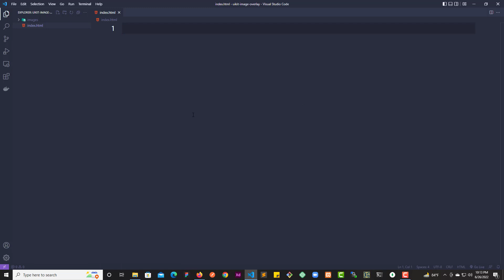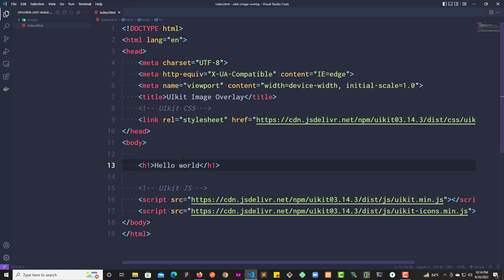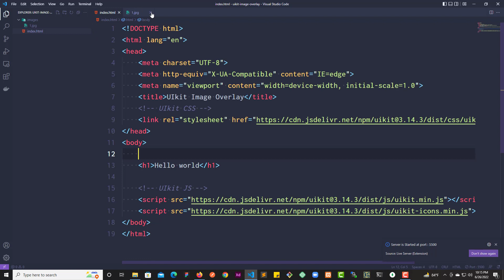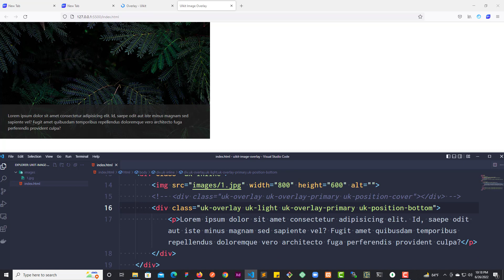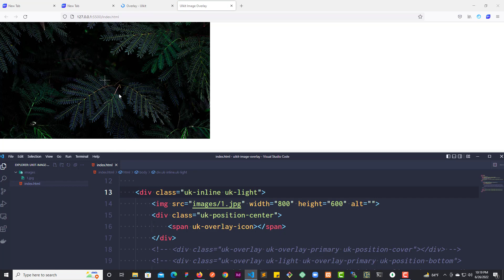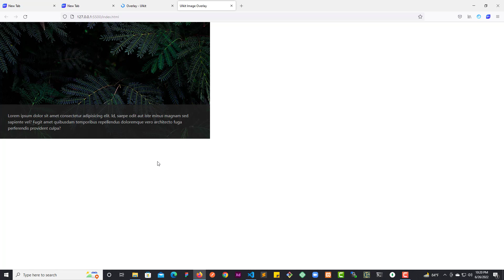How to create image overlay using UIkit CSS framework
In this video I am going to show you How to create image overlay using UIkit CSS framework.

Envato Market (For WordPress themes and HTML templates)
Shopify (Start your online store)

Brilliant (Do you want to learn Computer Science foundation like Data Structure, Algorithm Interactively ? Start for free)